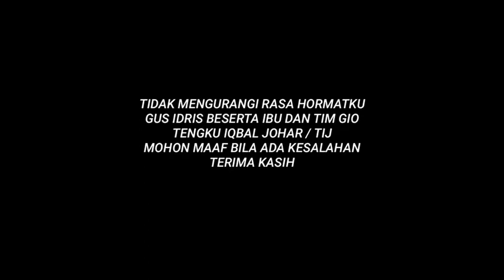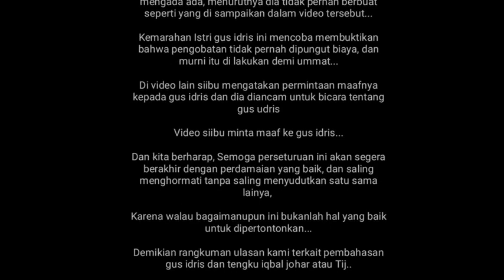VIRAL !! SETINGANKAH ?? GUS IDRIS MALANG ? TIJ BONGKAR ASLI GUS IDRIS - GUS IDRIS MARAH BESAR KE TIJ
Untuk Info bermanfat lainya
Semoga Amal kebaikan Anda akan dibalas Allah beribu kali lipat  Aamiin.